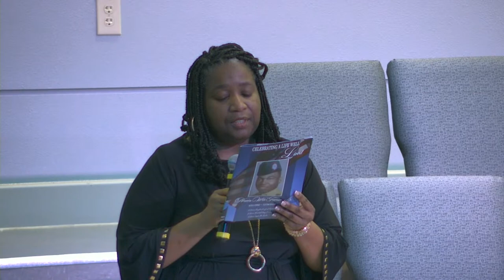Funeral Service In Loving Memory Of Bro. Norris Turner Jr. 1-7-2023